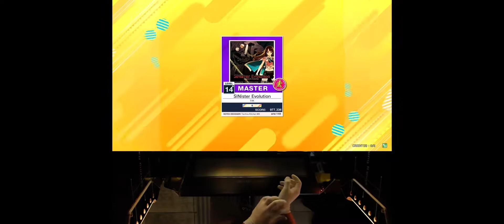[2022-07-29] CHUNITHM NEW - SINister Evolutionn MASTER (14+)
레이팅을 희생하고 S+를 받아간다 (1)